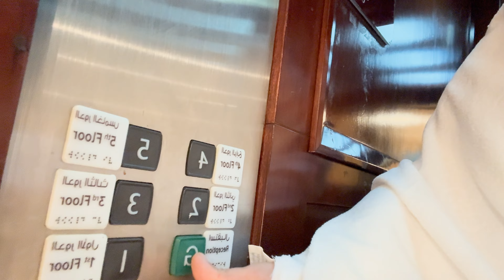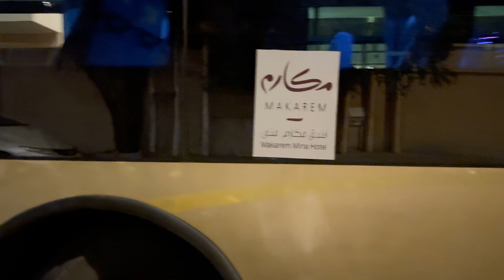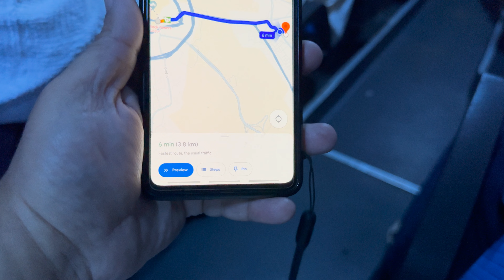100% Free Travel to Masjid Al Haram from my Hotel via Hotel's Private and Free Shuttle Bus Service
100% Free but a bit of hassle. Save money or time/efforts? your call.